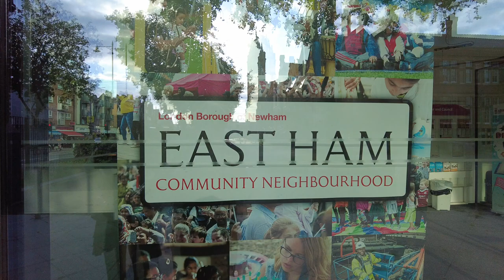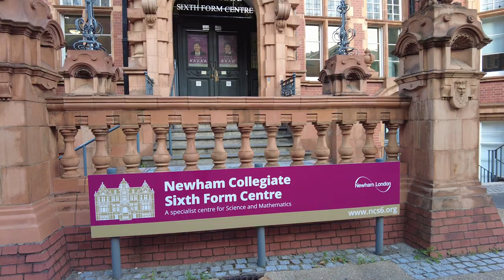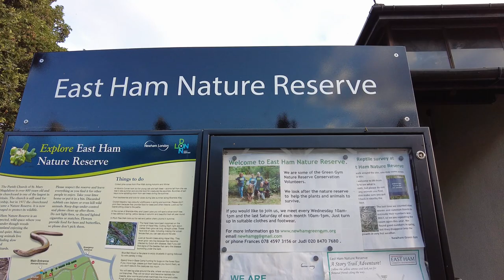East Ham South Walk 2021| 4K HD | East London | Newham | Virtual Walking Tour | POV | Here We Go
Walk around East Ham South area in the London Borough of Newham with Here We Go! Filmed in September 2021.

Amazon Links to the equipment we use in the videos:
Drone kit- DJI Mavic Mini Fly Combo
DJI Camera- Dji Pocket 2 Creator Combo
Memory Card for DJI camera - SanDisk Extreme Memory Card
External Hard Drive
Drone Display Case - Dji Display Base
Timberland Rucksack

Here We Go x

Timestamps:
0:00- Intro
0:50 - Newham Collegiate Sixth Form College
2:51 - East Ham Leisure Centre
4:41- Barking Road
7:00- High Street South
13:36 - Central Park
15:40 - High Street South
25:00 - Norman Road
25:59 - East Ham Nature Reserve